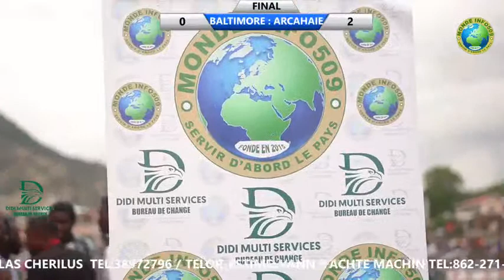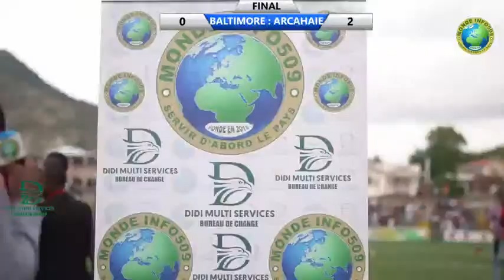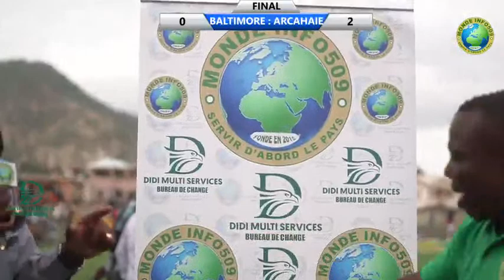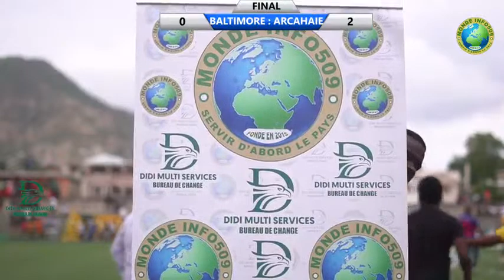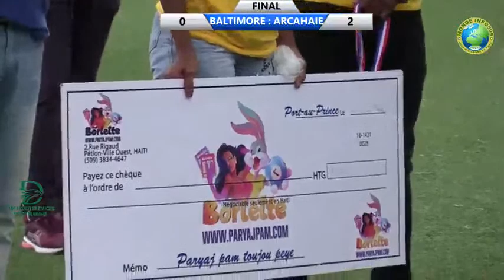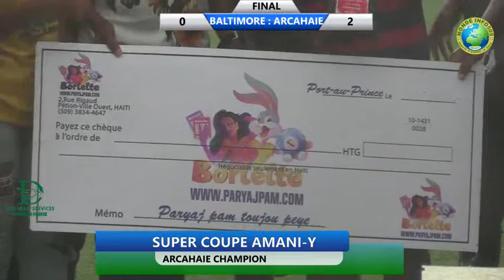GRANDE FINALE SUPER COUPE AMANI-Y BALTIMORE VS ARCAHAIE DIMANCHE 01 MAI 2022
GRANDE FINALE SUPER COUPE AMANI-Y BALTIMORE VS ARACAHAIE